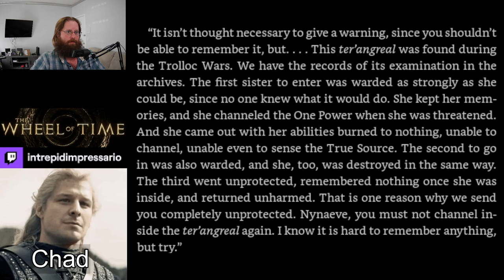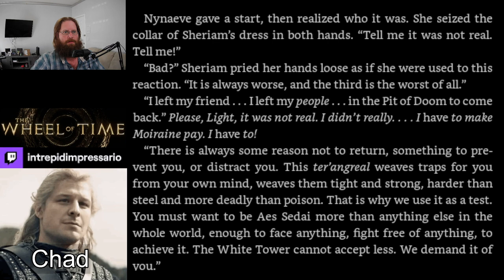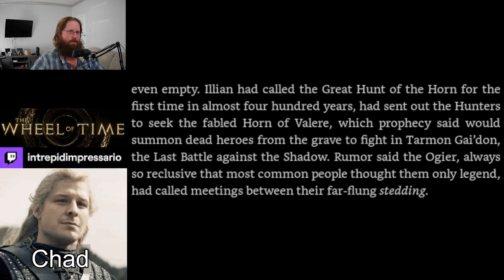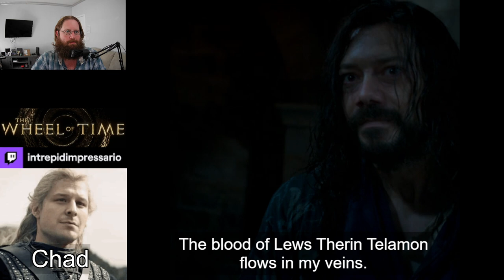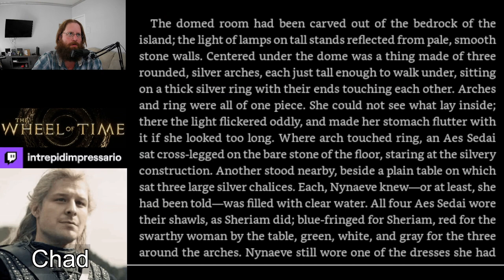Wheel of Time S2 E3 discussion with Chad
Chad and I are surprised at some of the choices made in this episode.